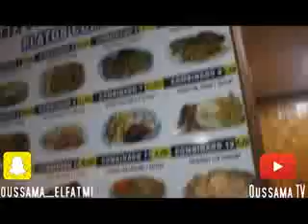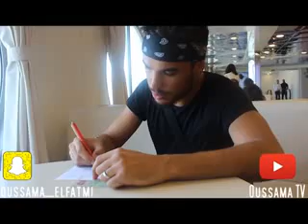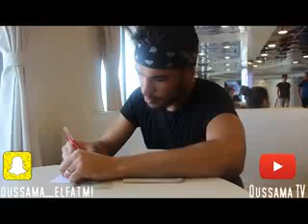Oussama TV - VLOG EN ROUTE POUR LE BLED